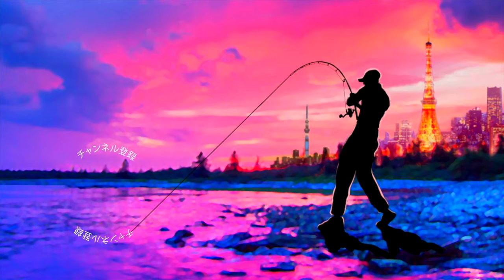エバーグリーン最新「ラストエース８０f」をホバストで使うと、、、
エバーグリーン最新「ラストエース８０f」をホバストで使うとって事でFACTの福島健プロ監修最新バス釣りルアーでホバストの釣りに挑戦です

2020も気になる釣り道具が山盛り！NEW メタニウムの仕様に度肝を抜かれましたが、ステラSW、新しいツインパワーなども気になりますよね！バスロッドではゾディアスがカーボンモノコックグリップを搭載してリニューアルですね！デプスも10年ぶりに関東での出展との事で目が離せません！ギラギラコウゲキを筆頭に巨大なルアーを見るだけでもワクワクしますよね〜！
2020年度は引き続きデプスのコードネームバスやNZクローラーなどの激しい釣りからゲーリーヤマモトのワーム郡を駆使したライトリグの釣りなどなど関東のバス釣り場からホットな釣り動画をお届けして行く予定です。もちろん最新の気になるバスルアーもどんどん購入＆レビューしていきます

55アップしか釣れない！デプス「コードネームバス」に巨大バスが襲い掛かる衝撃映像